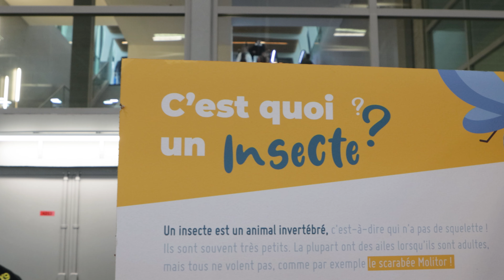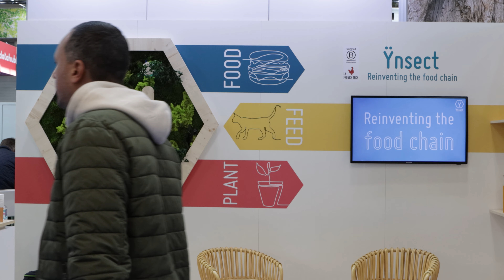Ynsect au Salon de l'Agriculture 2023